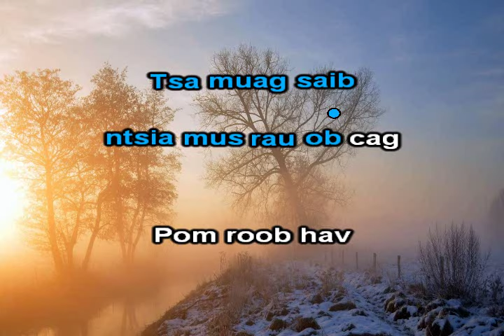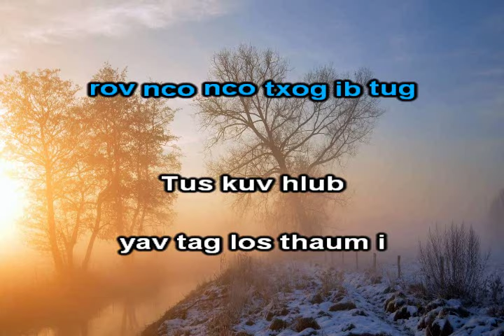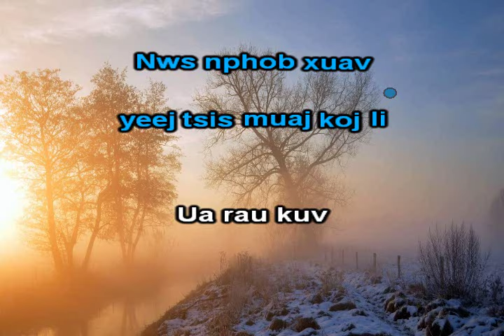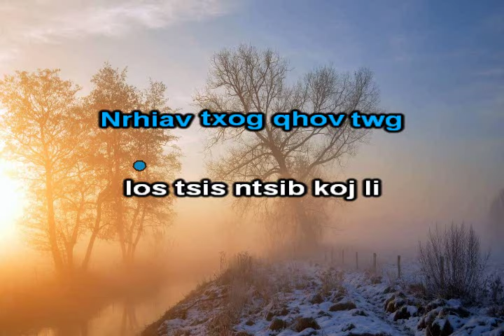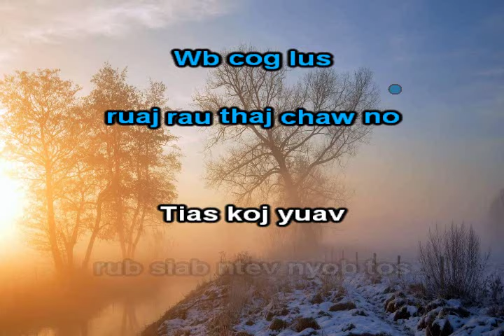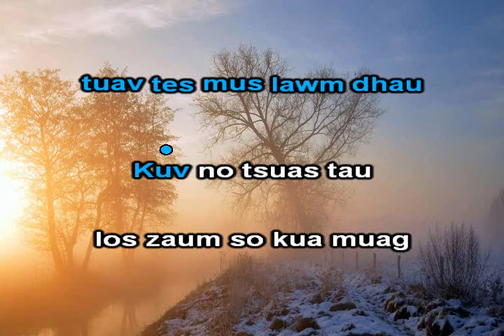Thaj Chaw Qub Instrumental + Lyrics - Kawm Muas & Maiv Huas Hawj